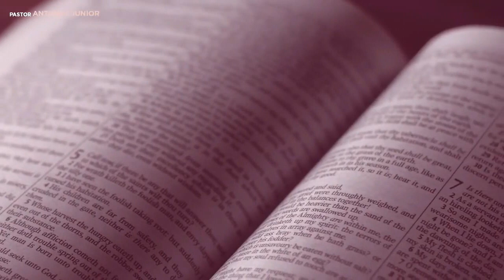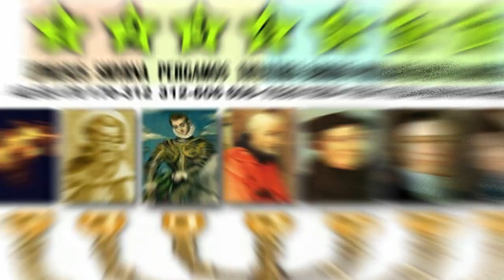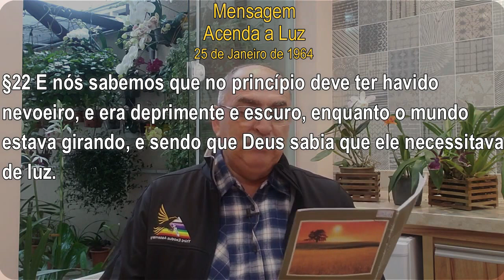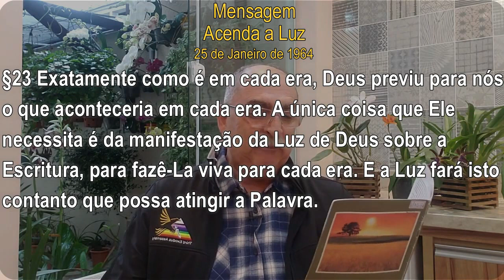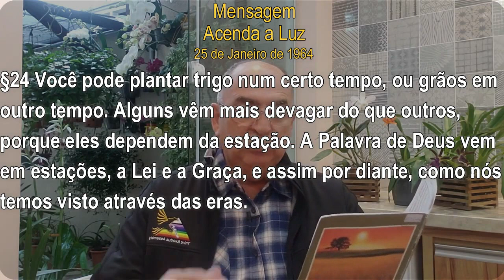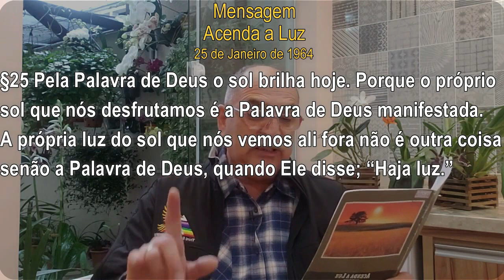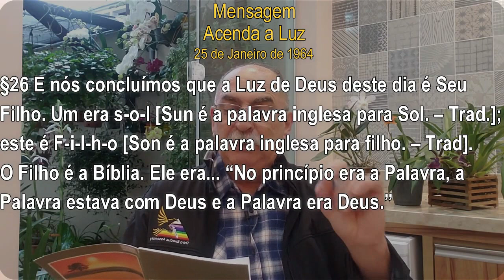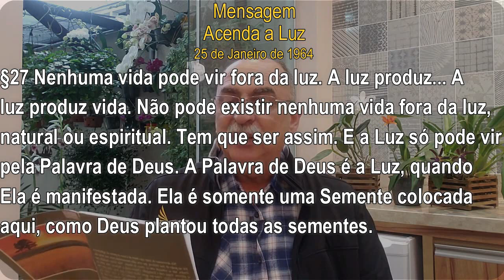#471 Comentários com Pr. Júlio César Santos | A Luz Veio Brilhar Sobre a Semente Eleita